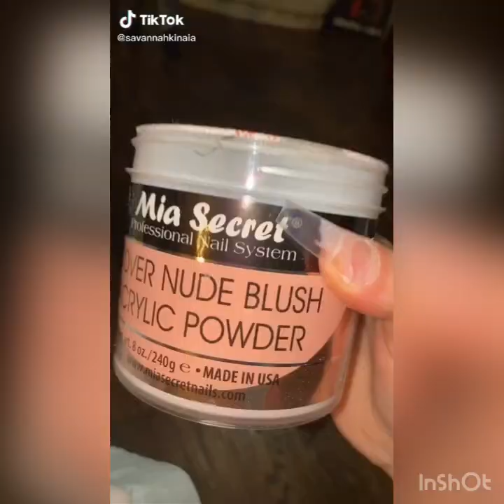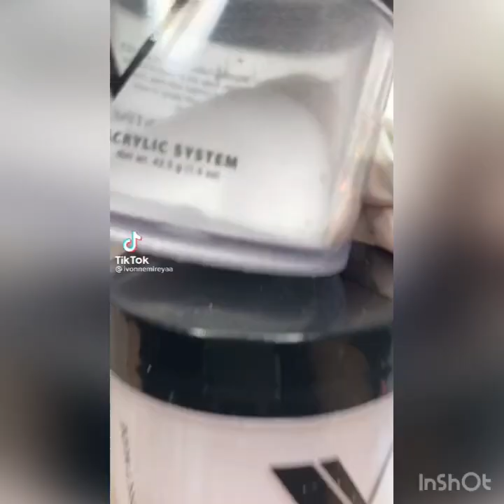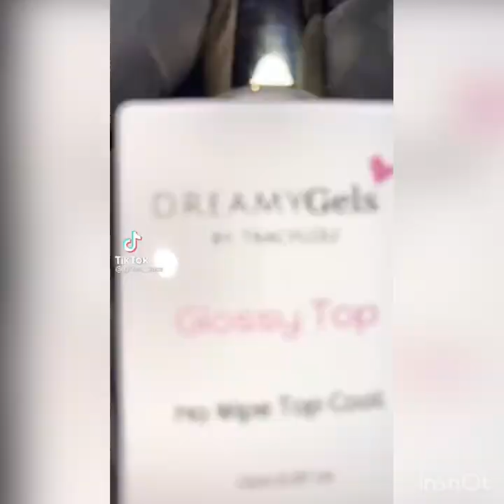NEW YEAR'S EVE NAILS IDEAS 2022 TIKTOK COMPILATION | NEWYEARSEVENAILS | LET'S just TiKToK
WELCOME to LET'S just TiKToK! I appreciate you being here!

 ➦Share This with your Friends and Make them Smile 😊😊😊

No videos or music are ever mines, but all creators @ handles are in the videos themselves. MAKE SURE TO CHECK THEM OUT AND GIVE THEM THE CREDITS THAT THEY DESERVE!